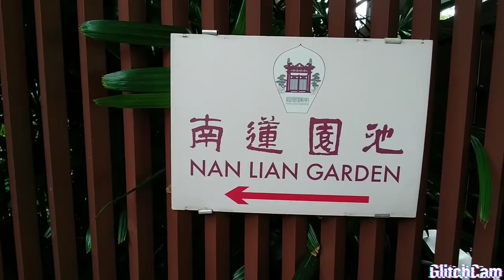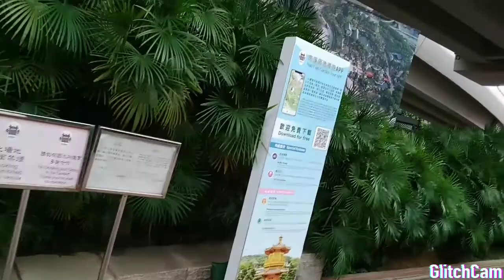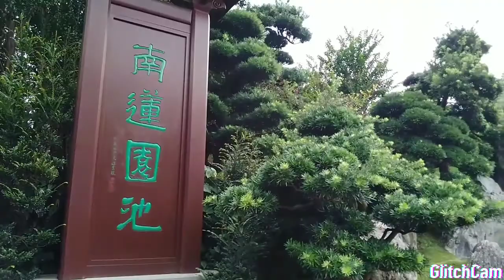How to go In NAN LIAN GARDEN DIAMOND HILL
MTR EXT C